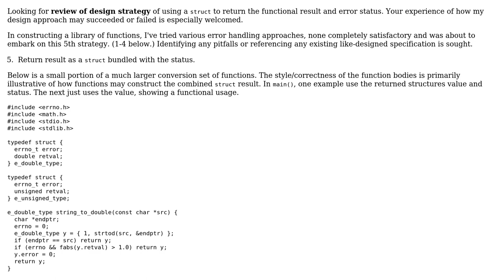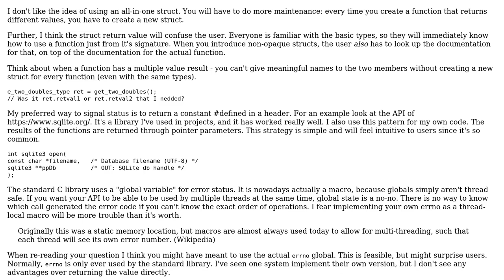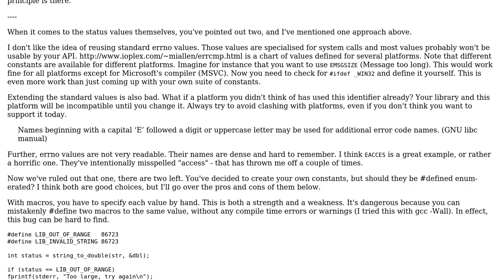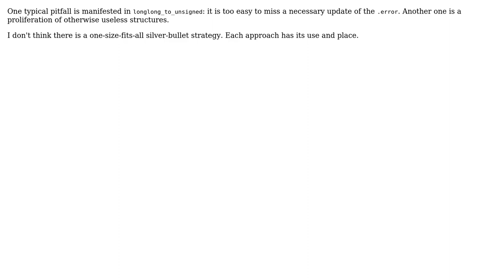Code Review: Returning result and error status for number type conversions (2 Solutions!!)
Code Review: Returning result and error status for number type conversions

With thanks & praise to God, and with thanks to the many people who have made this project possible! | Content (except music & images) licensed under CC BY-SA | Music | Images & others | With thanks to user vnp user jacwah user chux - Reinstate Monica user 200_success and the Stack Exchange Network Trademarks are property of their respective owners. You are responsible for your own actions.